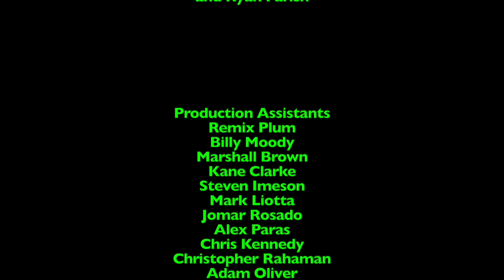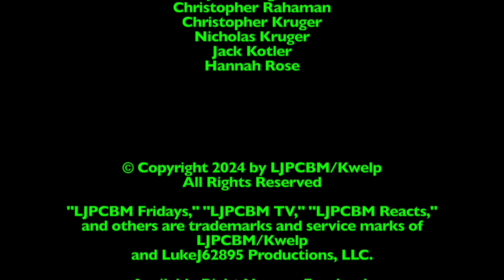Ripley's Believe it or Not! - Episode 1,724 - Baseball Cards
This episode was originally made, filmed, edited, and recorded on September 22nd, 2024 using Final Cut Pro!